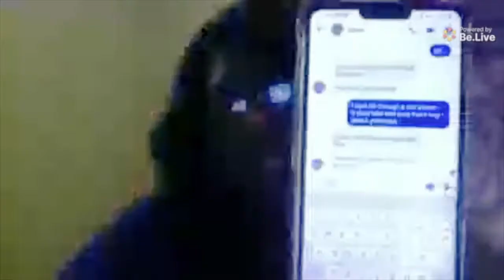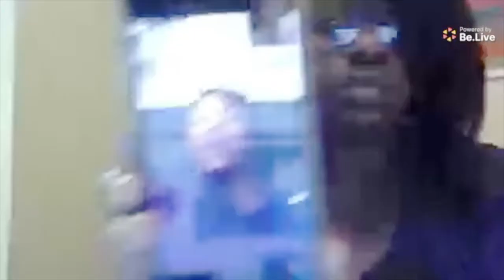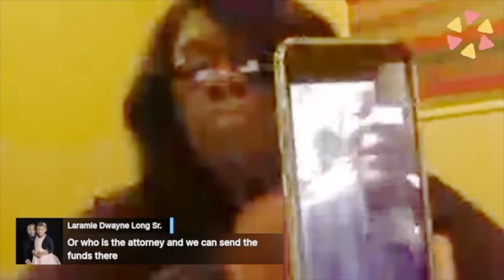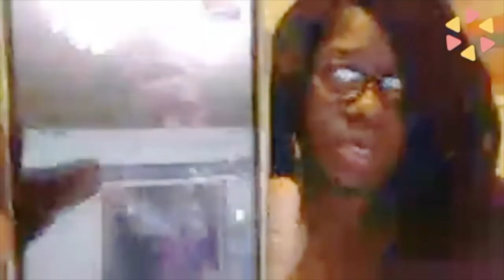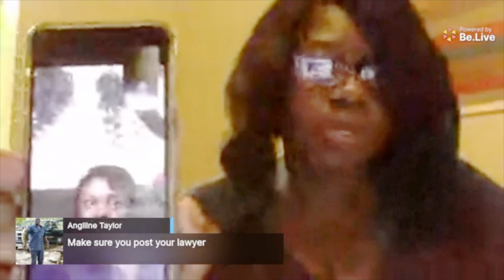Portia Takes on the Blackbelt and Beyond S1 E9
Topic: Accused of Robbing a Bank
Host: Portia Shepherd
Guests: Marie Harris

Marie Harris, The wife of Lacyrus Harris, A Hale county native who is being accused of robbing a Bank in Perry County, Alabama. Marie will share her story.

Watch other episodes on Roku, Amazon FireStick, Apple TV, by downloading The OnPoint Channel and Network app to any smart device or by going